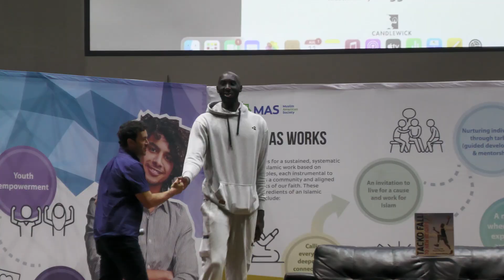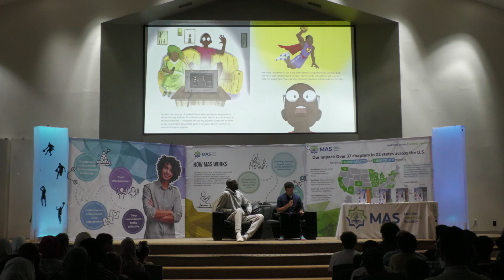NBA player Tacko Fall visits North Dallas Islamic center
Tacko Fall read his co-authored book "To New Heights" and handed out 200 signed copies